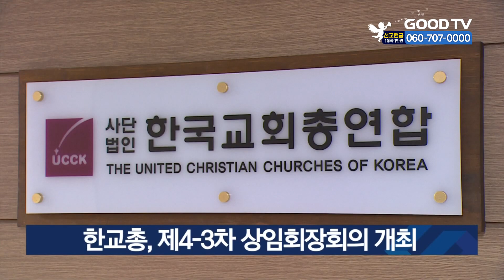한교총, 제4-3차 상임회장회의 개최 外 [글방단·교계] [GOODTV NEWS 20210429]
한교총, 제4-3차 상임회장회의 개최
한국교회총연합이 29일 제4-3차 상임회장회의를 개최했습니다. 예배로 시작한 이번 회의에는 한교총 상임회장들이 참석해 지난 2차 상임회장회의 이후 활동 사항에 대한 보고를 진행했습니다. 또한, 차별금지법, 낙태관련 모자보건법 일부개정법률안 등 국회 입법관련 대응 상황이 논의됐습니다. 이날 진행할 예정이던 '한국교회비전의밤' 행사는 내달 27로 연기됐습니다.

기감 서울남연회, ‘나세남프로젝트’ 시작
기독교대한감리회 서울남연회가 연회 산하 미자립교회 자립 지원을 위해 ‘나세남 프로젝트’를 시작했습니다. 나세남은 ‘나누고 세워가는 서울남연회’란 의미로, 미자립교회 재정 교육 프로그램 지원을 통해 자립할 수 있는 기초체력을 키워주는 것을 목표로 세웠습니다. 연회는 교회의 형편에 따라 매달 20만~100만원까지 차등 지원을 시작했으며, 목회자들에게 교육과 전도훈련 프로그램에 참여할 수 있는 기회도 제공합니다.

가정협, 연합예배 및 가정평화상 시상식
한국기독교가정생활협회가 30일 서울 성암교회에서 제66회 가정주일 연합예배·가정평화상 시상식을 개최합니다. 가정협은 매년 5월 가정주간을 선포하고 가정생활 신앙운동을 확산하기 위해 가정주일 연합예배를 열어왔습니다. 가정평화상은 3대 이상 신앙을 잘 지켜온 가정 중 교회와 사회에서 신앙의 본보기가 되는 가정에 시상합니다. 올해는 4대째 신앙을 이어오는 박승애 가정 등 네 가정이 수상자로 선정됐습니다.

뮤지컬 〈 루카스〉, 어린이날 맞이 특별공연 (사진)
광야아트센터미니스트리가 어린이날을 맞아 뮤지컬 〈 루카스 〉 특별공연을 진행합니다. 〈 루카스 〉는 캐나다 토론토의 장애인 공동체 ‘데이브레이크’에서 있었던 실화를 바탕으로 한 뮤지컬입니다. 어린이날에는 하루 2차례 특별 공연을 진행하며, 가족 단위 관객에게는 선물을 증정합니다. 제작진은 “생명의 소중함과 사랑의 가치를 일깨우는 작품으로 가족과 함께 보기 좋은 뮤지컬”이라고 설명했습니다.

* 방송시간
 GOODTV NEWS

● 본방 : 월 ~ 금요일 21:50
● 재방 : 화 ~ 금요일 06:50  /  토요일 06:00
● 삼방 : 화 ~ 금요일 12:00   /  토요일 14:00

* 시청방법

- IPTV: KT Olleh TV 234번, SKB Btv 303번, LG U+ 273번
- 위성TV: KT 스카이라이프 186번
- 케이블: Btv 케이블 224번, LG헬로비전 289번, 딜라이브 303번,